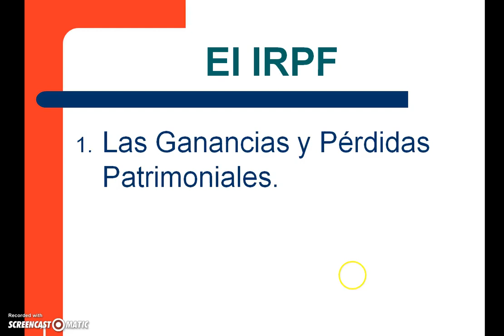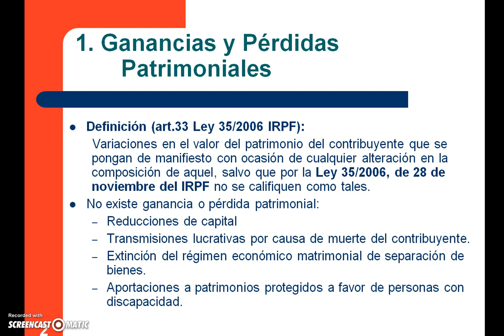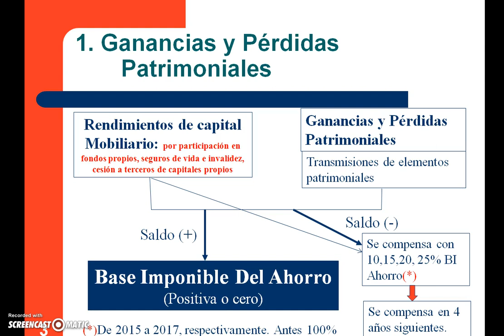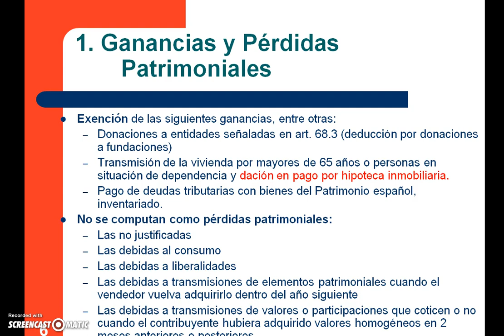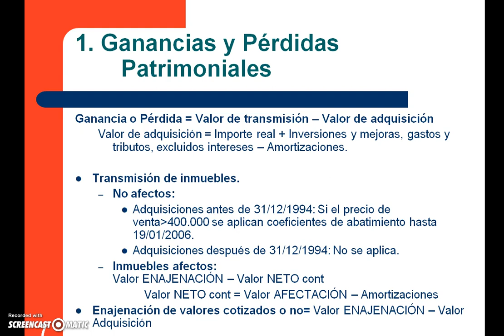El Impuesto sobre la Renta de las Personas Físicas: Ganancias y Pérdidas Patrimoniales. Noc| UPV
Título: El Impuesto sobre la Renta de las Personas Físicas: Ganancias y Pérdidas Patrimoniales. Nociones básicas

Descripción: En este objeto se analiza de forma básica uno de los integrantes del Hecho Imponible en el IRPF y que constituye una importante fuente de renta que son las Ganancias y Pérdidas Patrimoniales. Se distinguen las que proceden de transmisiones de las que no y se estudian sus características mas importantes. Marín Sánchez, MDM. (2017). El Impuesto sobre la Renta de las Personas Físicas: Ganancias y Pérdidas Patrimoniales. Nociones básicas.

Autor/a: Marín Sánchez María Del Mar